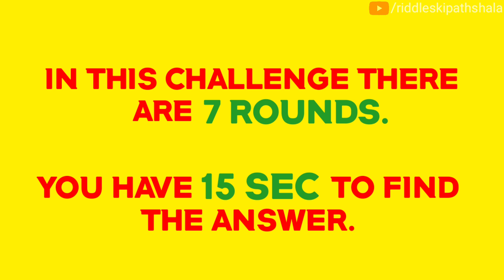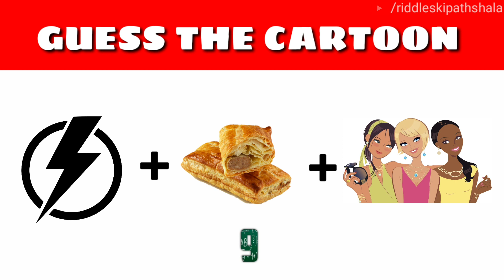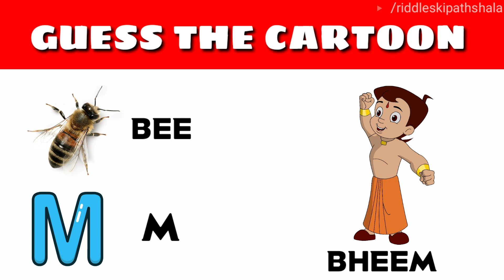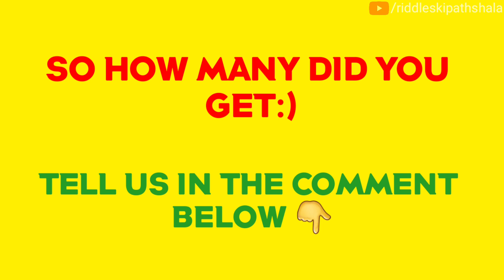Guess The Cartoon By Emoji! | Part - 2 | Whatsapp Puzzle | Emoji Riddles | Riddles Ki Pathshala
Can you guess the Cartoon By Emoji | Whatsapp Puzzle| Riddles Ki Pathshala

Try to guess the Cartoon from the emojis in the picture within the given time.

There are 7 rounds here and you have 15 seconds to find the answer. You can pause if u want 😊.

Keywords Ignore It :

Emoji
Emoji Riddles
Emoji puzzle
can u guess the Cartoon
riddleskipathshala
whatsapp riddles
emoji quiz
emoji challenge

~ Riddles Ki Pathshala